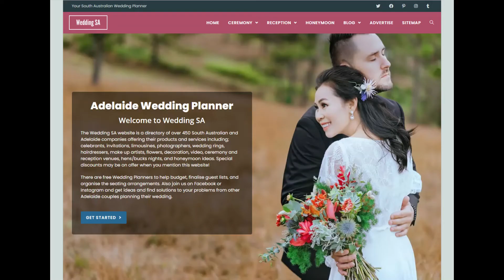Wedding SA Supplier Profile :: Woodhouse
Woodhouse :: Adelaide Hills Wedding Venue

Why have a wedding day when you can have a wedding weekend? This two story, heritage listed mansion is yours for 48 hours and is destined to provide the perfect backdrop or venue for a very special and unique wedding.

The Wedding SA website has everything you need to plan the best wedding in Adelaide and South Australia.